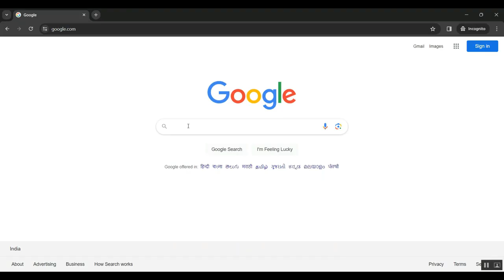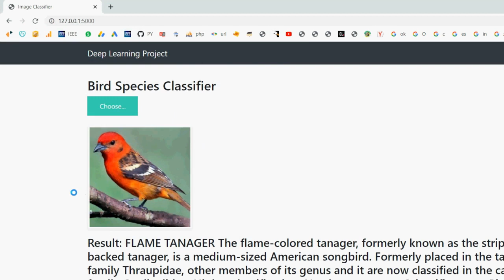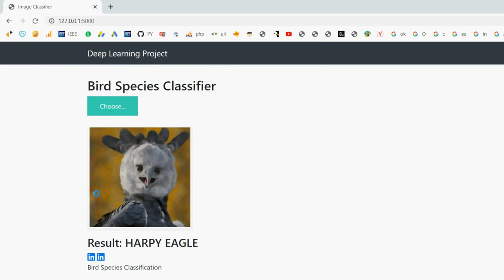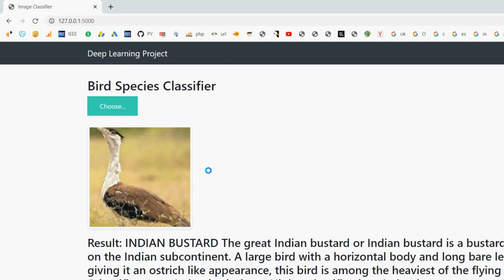A Multisubobject Approach to Dynamic Formation Target Tracking Using Random Matrices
IEEE PROJECTS 2024 TITLE LIST

* Complete Source Code
* Complete Documentation
* Complete Presentation Slides
* Flow Diagram
* Database File or Dataset
* Screenshots
* Execution Procedure
* Video Tutorials
* Supporting Softwares

Support Specialization
* 24/7 Support
* Ticketing System
* Voice Conference
* Video On Demand
* Remote Connectivity
* Document Customization